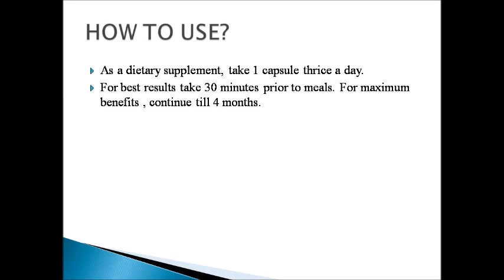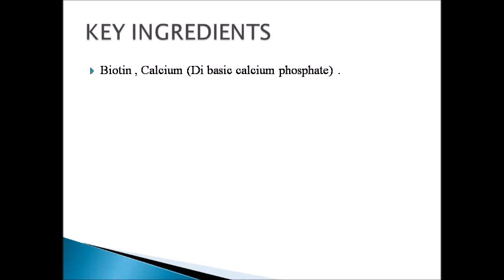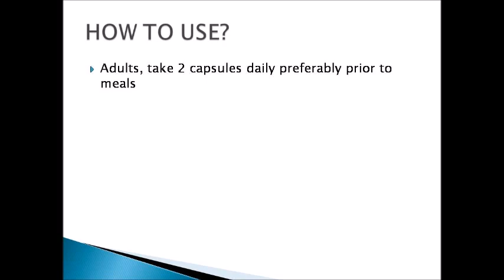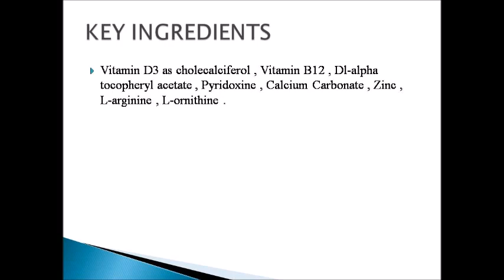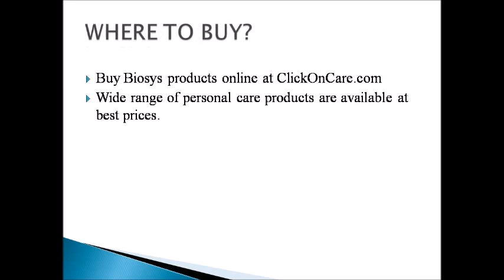Buy Biosys Products Online : ClickOnCare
Various range of Biosys products are available for best prices. Home delivery with cash on delivery facility available all across India. For more information about the website and healthcare products visit: